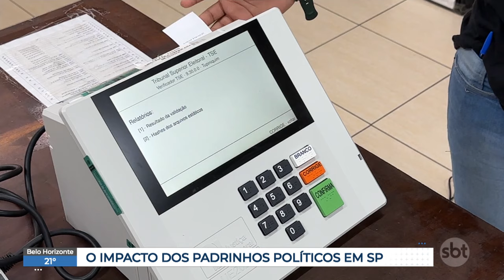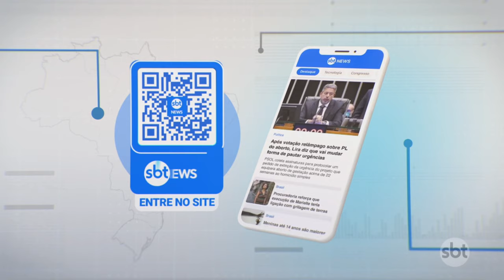Lula x Bolsonaro: Veja o impacto dos padrinhos políticos em São Paulo | SBTNewsnaTV (07/10/24)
A eleição municipal mostrou uma lógica própria. Apesar do ex-presidente Jair Bolsonaro e do presidente Lula terem apadrinhado candidaturas e tentado influenciar o eleitor, a transferência de votos não foi automática nesse primeiro turno.